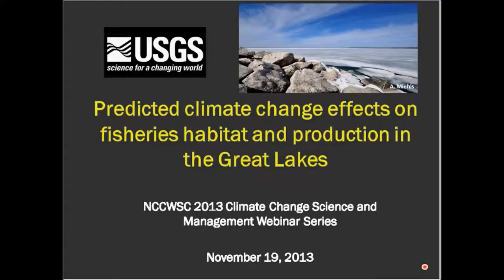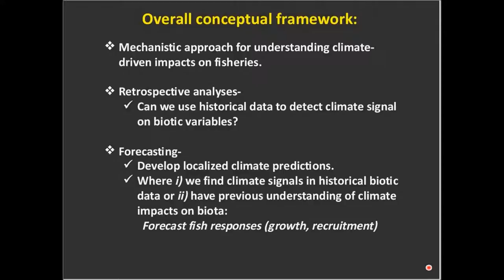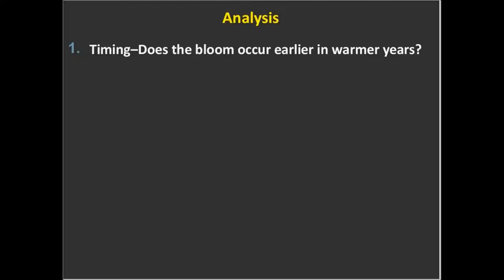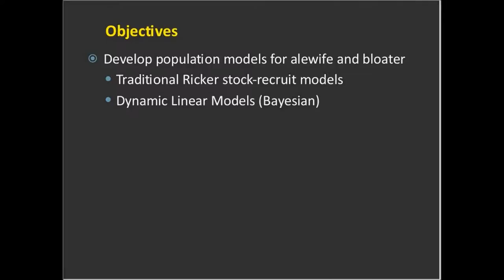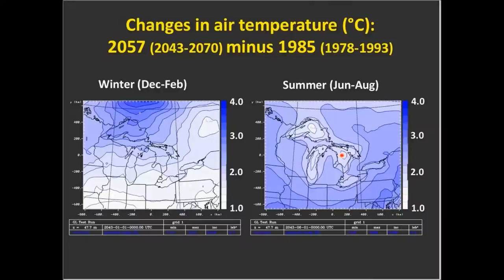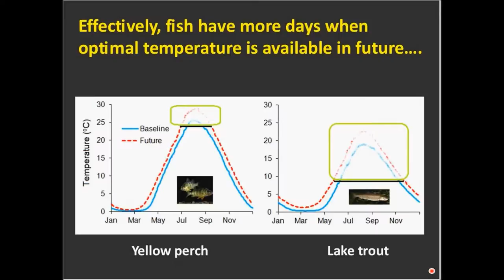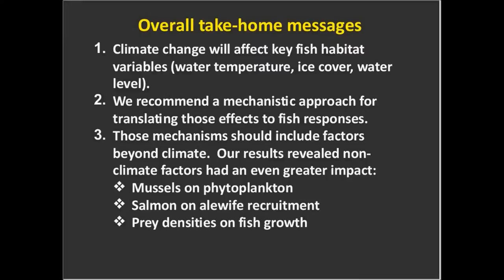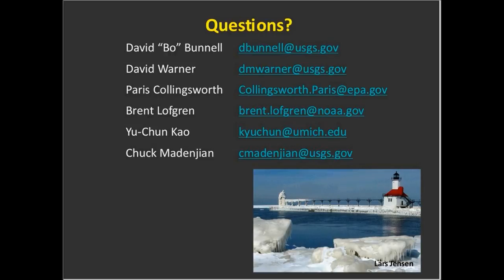Climate Change Effects on Fisheries in the Great Lakes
This webinar, ""Predicted Climate Change Effects on Fisheries Habitat and Production in the Great Lakes" was presented by David "Bo" Bunnell as a part of the USGS National Climate Change and Wildlife Science Center's Climate Change Science and Management Webinar Series.
Great Lakes fishery managers and stakeholders have little information regarding how climate change could affect the management of recreationally and commercially important fisheries, which have been valued at more than $7 billion USD annually.  This research has focused on how climate change could influence fish habitat (including water temperature, ice cover, and water levels) and ultimately fish production.